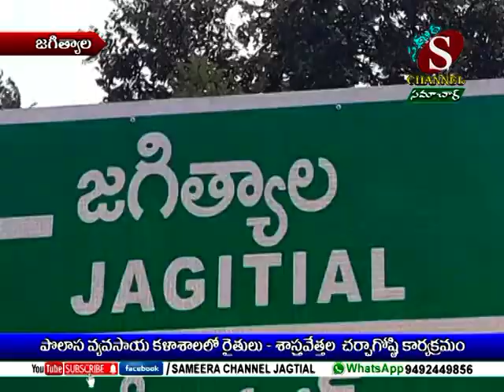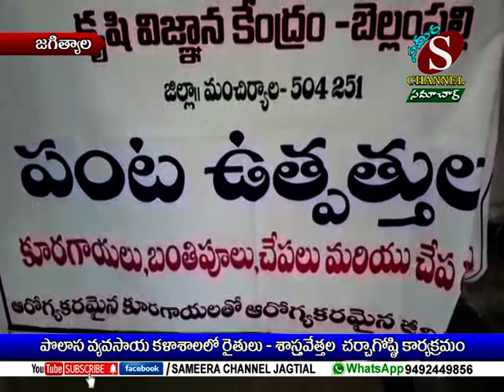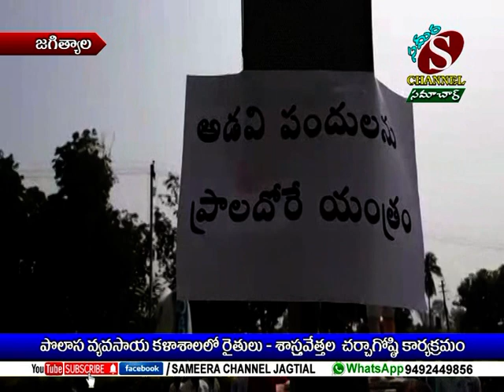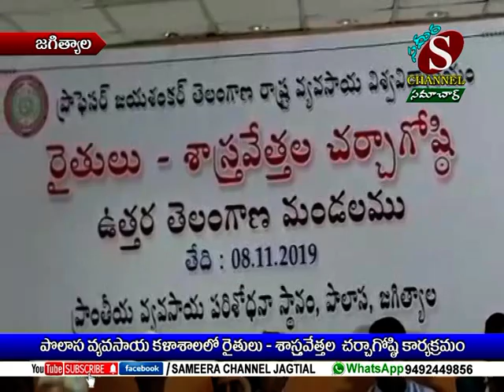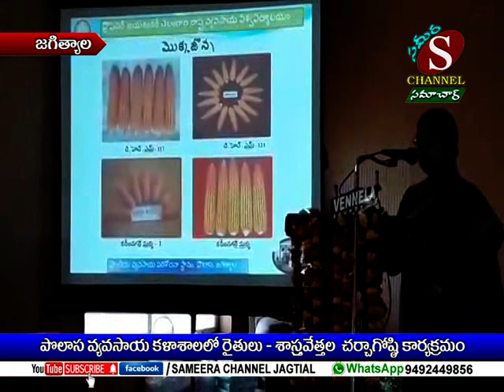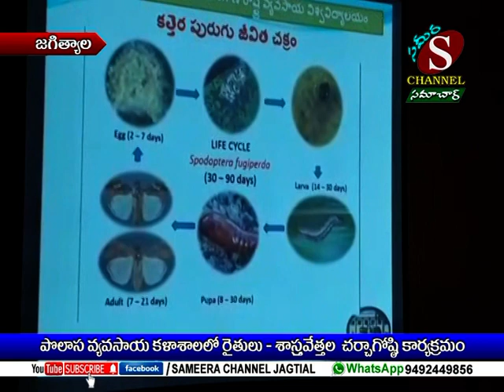Sameera Channel News - Jagtial | 08.11.2019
పొలాస వ్యవసాయ కళాశాలలో రైతులు - శాస్త్రవేత్తల చర్చాగోష్ఠి కార్యక్రమం